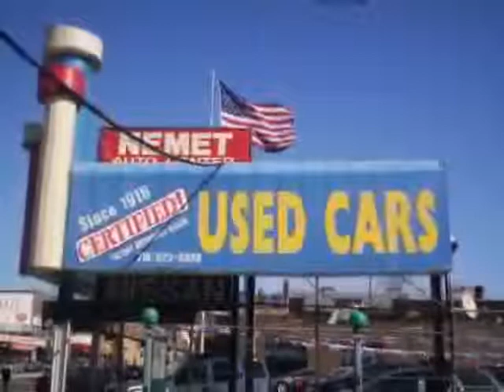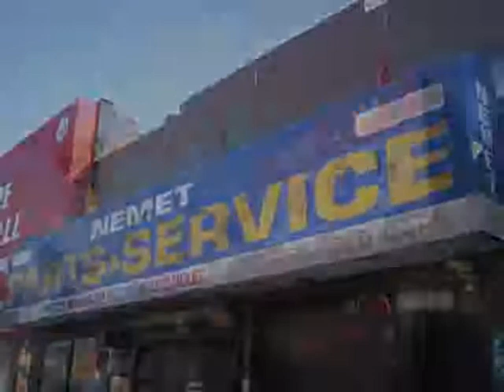used Toyota Corolla Queens Brooklyn 2009 located in NYC at Nemet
This used Toyota Corolla Queens 2009 is located in NYC and is offered by Nemet and can be compared to any used Toyota Corolla Brooklyn: